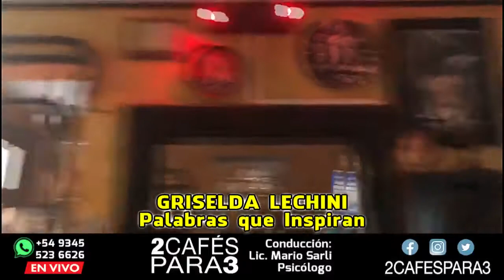Griselda Lechini 🏠 The Magic House 📚 La Casa Mágica 🔮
🏠 The Magic House 📚 La Casa Mágica 🔮
▶ Forma parte de mi mundo / Be part of my life ◀